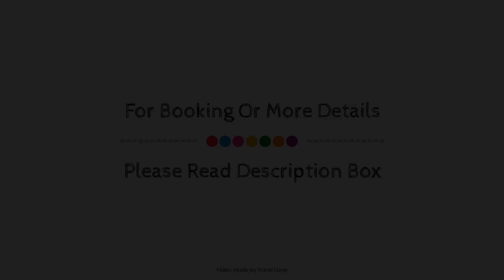53, York, United Kingdom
53, York, United Kingdom
Searching For
1. 53 - York
2. 53 - York Virtual Tour
3. 53 - York Rooms
4. 53 - York Amenities
5. 53 - York Videos
6. 53 - York Offers
7. 53 - York Deals
Audio Credit:
Track Title: Reasons To Hope
Artist: Reed Mathis